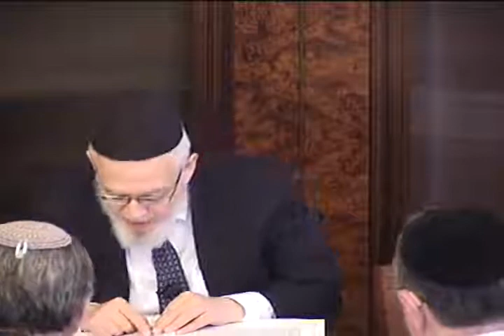Gemara Beitzah lesson 1 parshas Pekudei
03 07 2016 monday Rabbi Kalatsky gives a daily in depth class on Talmud with commentaries from early commentators as well as later commentators